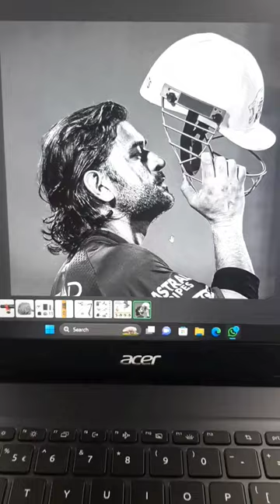ms dhoni // how to draw ms dhoni // sketch //